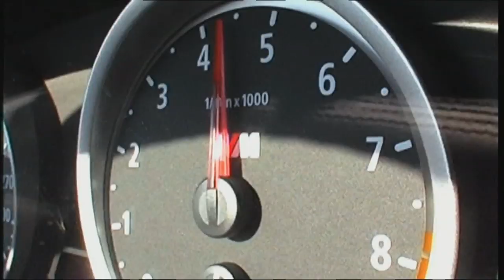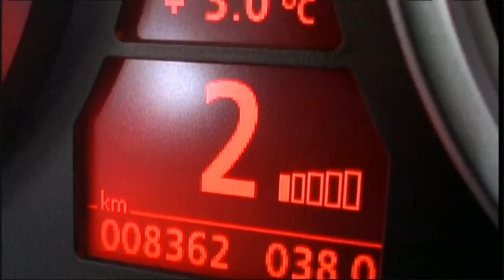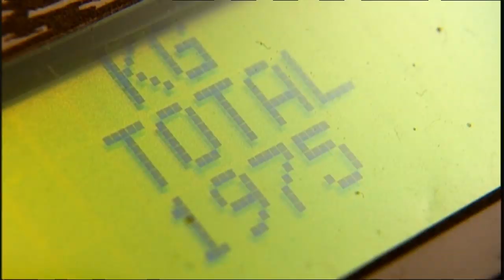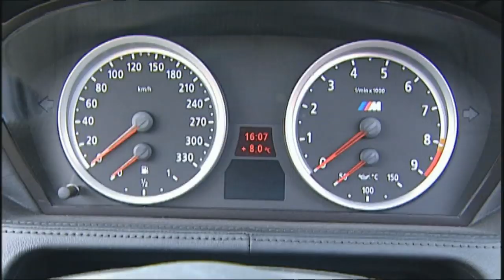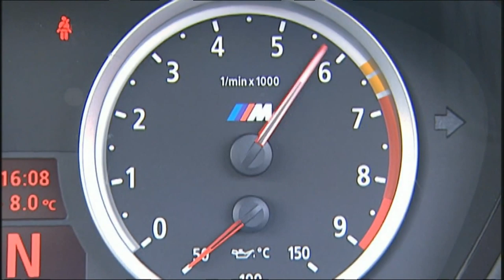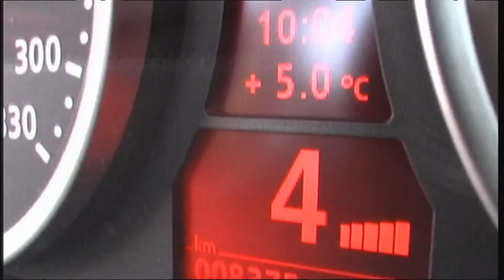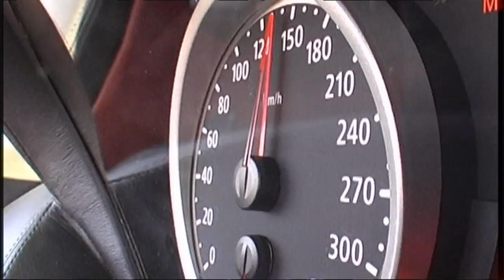BMW M6 Convertible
Claudia H&uuml;rtgen in the BMW M6 Convertible.